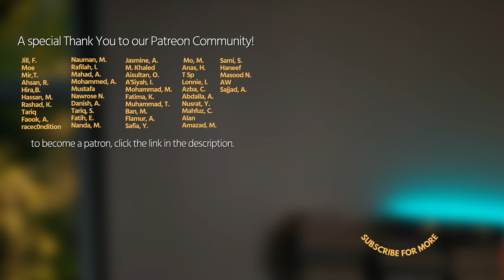This Is The Sunnah of Allah | Imam Tom Facchine